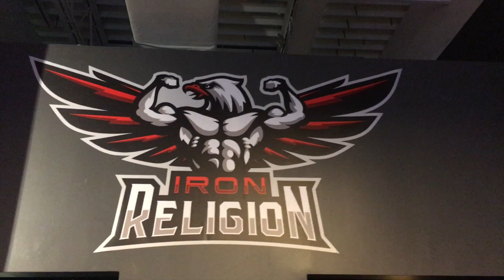ПРИСЕДАНИЯ дома без веса - ЕСТЬ ли СМЫСЛ